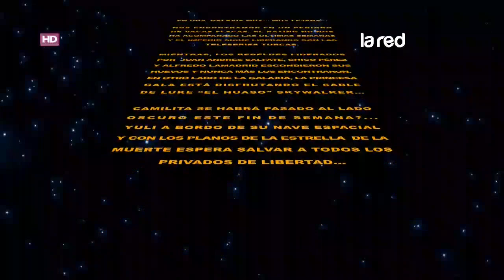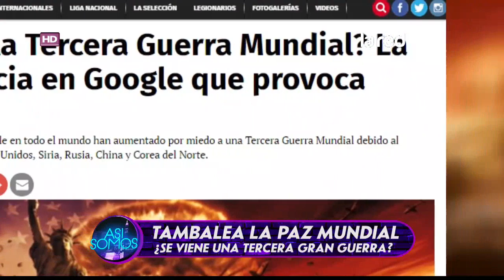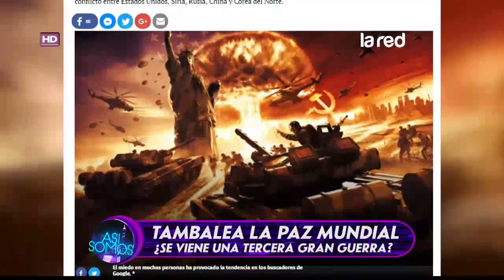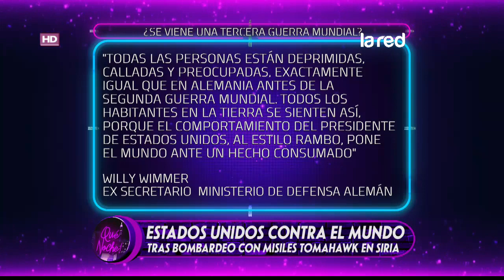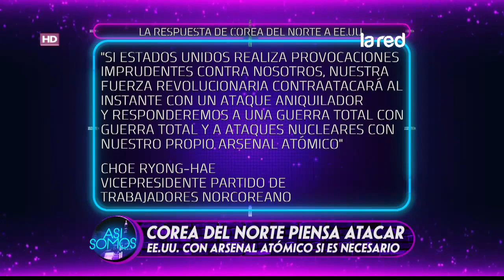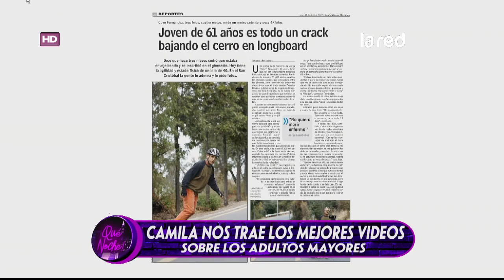Así Somos Programa Completo Lunes 17 de Abril 2017